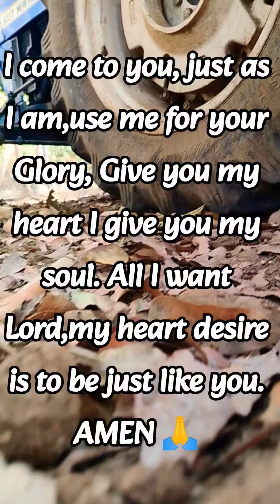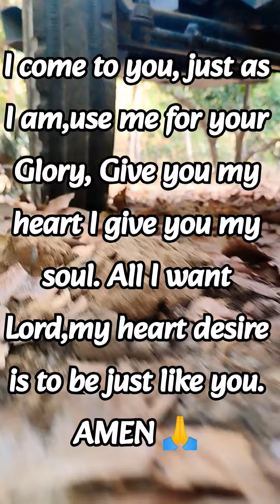Short Prayer of Dedication | Bible verses | Gospel Video | WhatsApp status